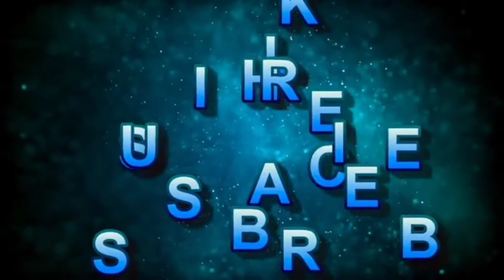gympei gympei | suicidal plant |Australian plant| Gyan Express